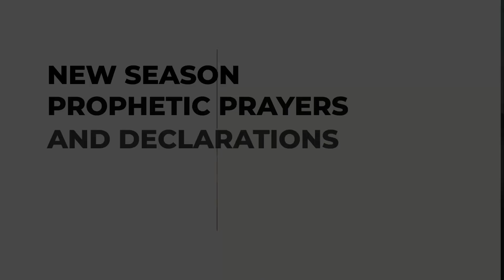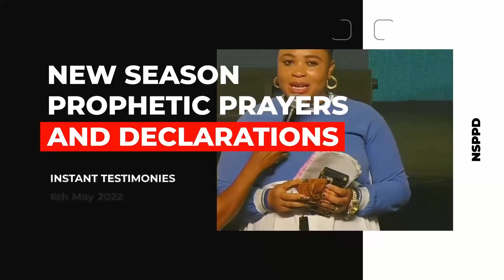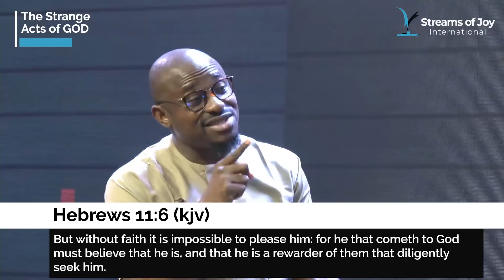Strange Acts of God - 14th May 2022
This program is a review of selected Testimonies from our daily 7am prayers called New Season Prophetic Prayers and Declarations [NSPPD] Testimonies.